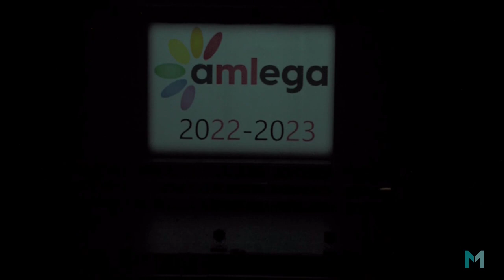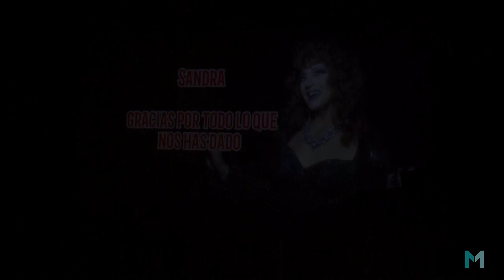Gala del Orgullo Norte de Africa 24jun23